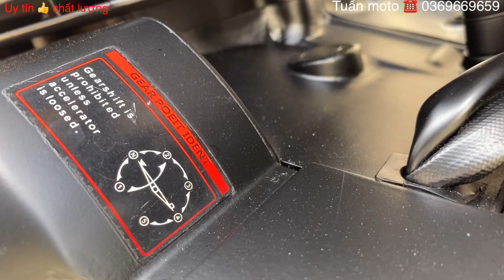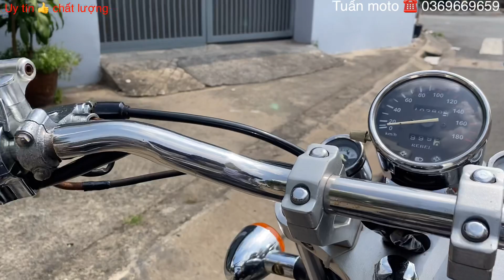Tuấn moto! Rebel 170cc 2 máy 3 đĩa mới 98% mới về , xe rin , lh 0369669659 có giá tốt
YouTube Tuấn moto.chào toàn thể anh em xem video.hôm nay giới thiệu cho anh em con xe moto Rebel 170cc dòng xe 2 máy 2 pô 3 đĩa .xe nguyên rin .cực kỳ đẹp .xe mua về chỉ việc sử dụng giá bán 46tr lh 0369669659